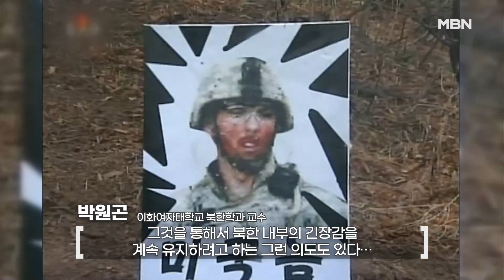[자막뉴스] 북, 워싱턴선언 반발 수위 고조…한미 정상 겨냥 '화형식' | 이슈픽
한미가 미국의 확장억제 역량을 총동원하는 '워싱턴 선언'을 채택한 이후

북한의 반응이 연일 심상치 않습니다.

이번엔 한미 양국 정상을 겨냥한 화형식 사실을 공개했습니다.